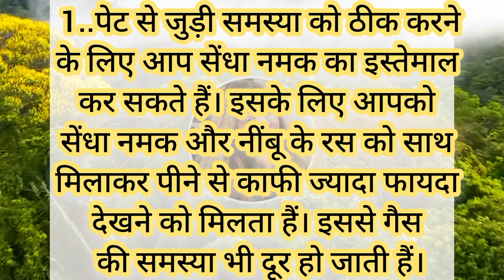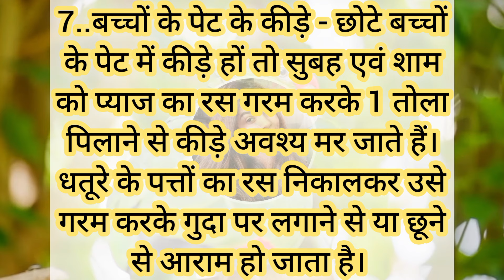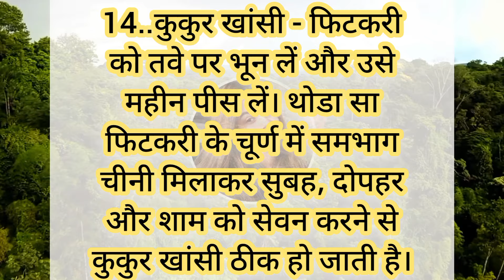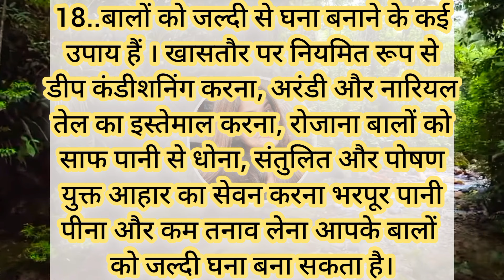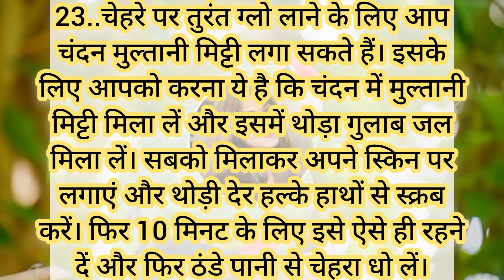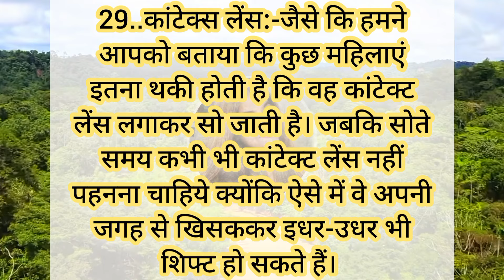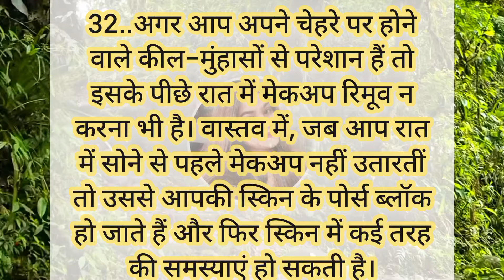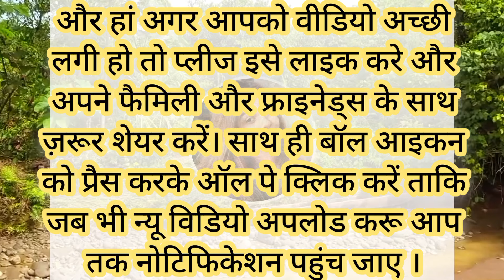काम आने वाली बहुत ज़रूरी बातें-35 | एक बार ज़रूर सुनें | Very Important tips-35